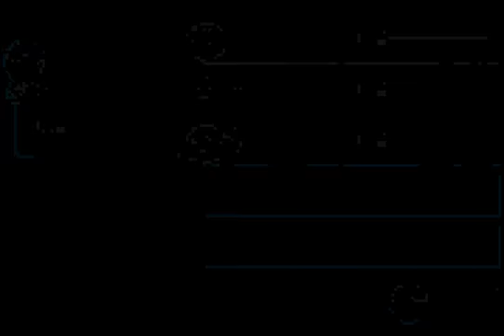let's play pokemon fire red part 46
sabrina and her alakazam